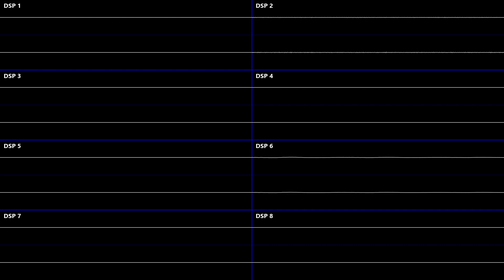Stage Intro [MegaMan X] | Oscilloscope + Deconstruction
Soundtrack Composers: Setsuo Yamamoto, Makoto Tomozawa, Yuki Iwai, Yuko Takehara, Toshihiko Horiyama
0:00 DSP 5
0:08 DSP 8
0:17 DSP 7
0:25 DSP 5, 7, 8
0:34 DSP 4
0:42 DSP 6
0:51 DSP 1, 2, 3
1:00 DSP 1, 2, 3, 6
1:08 DSP 1, 2, 3, 4, 6
1:17 DSP 1, 2, 3, 4, 6, 7
1:25 All Channels